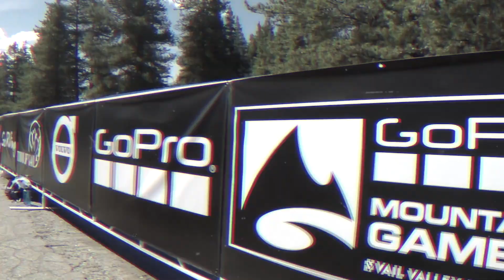坤哥教你骑 反脚